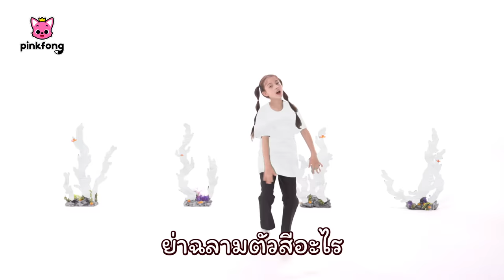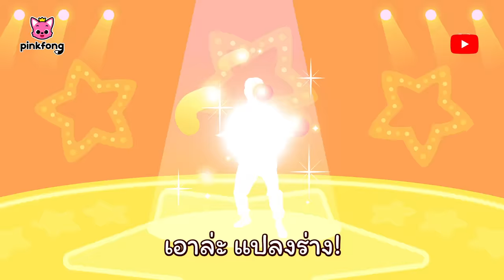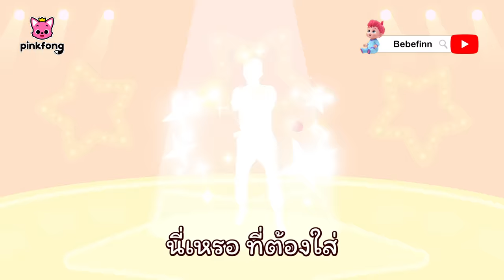🎉สวัสดีปีใหม่ 2567! | ฟังเพลงฮิตกับลูกฉลาม ในวันตรุษจีน | +ซีรี่ย์เพลง | พิ้งฟอง เบบี้ชาร์ค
🎉สวัสดีปีใหม่ 2567! | ฟังเพลงฮิตกับลูกฉลาม ในวันตรุษจีน

00:00:00 ลูกฉลามสีสัน
00:04:22 อึอึสีรุ้ง
00:08:10 ช่วยด้วย ช่วยด้วย
00:11:10 คุณตำรวจได้รับบาดเจ็บ!
00:20:06 โรงพยาบาลเด็ก
00:29:05 อยู่ไหนนะพ่อฉลาม
00:29:52 ลูกรถยนต์
00:31:29 ครอบครัวนิ้วฉลาม
00:32:58 ช่วยด้วย! สัตว์ทะเลป่วย
00:41:53 สยองขวัญ! ปีศาจฮาโลวีน
00:50:51 พิ้งฟองและครอบครัวฉลาม
00:59:43 ลูกลิงน้อย บานาน่า
01:01:12 ลูกฉลาม
01:02:48 หากฉลามมีความสุข
01:03:49 ลูกฉลาม
01:05:10 ลูกรถยนต์
01:06:48 8-Bit ลูกฉลาม
01:08:16 ปู๊ดป๊าด, เล่นซ่อนหากับครอบครัวฉลาม
01:13:51 เล่นซ่อนหากับครอบครัวฉลามซอมบี้
01:23:50 เล่นซ่อนหากับครอบครัวฉลามขโมย
01:33:43 ฉลาม 123
01:34:45 มาเต้นแบบลูกฉลาม
01:35:48 S-H-A-R-K
01:36:41 เฮ้ แม่ฉลามแสนดี
01:37:58 ลูกฉลาม
01:39:35 ลูกฉลาม
01:41:02 ลูกฉลาม
01:42:28 ลูกฉลาม
01:43:55 ครอบครัวใหญ่ฉลาม
01:45:20 ลูกฉลาม
01:46:57 ลูกฉลามฟันหลอ
01:48:11 ลูกฉลามออกเที่ยวเดินทาง
01:49:38 ฉลามหัวค้อนและครอบครัวฉลาม